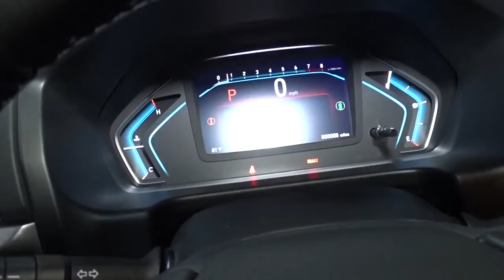2022 Honda Odyssey Hillside, Newark, Union, Elizabeth, Springfield, NJ 225027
2022 Honda Odyssey available in Hillside, New Jersey at Route 22 Honda. Servicing the Newark, Union, Elizabeth, Springfield, NJ area.

The Smart Way To Buy! Are you tired of hidden fees and bogus rates ruining your search process? Now there's a way to avoid all of the nonsense. Introducing the smart way to buy from Route 22 Auto's. The advantages of the smart way to buy are endless. There is no pressure throughout your search. You can finally feel at ease when purchasing a car. Since there are no hidden fees, there are no surprises or gimmicks revealed when you finally make a decision. Route 22 Autos salespeople are direct and value your time, so there is no back and forth or confusion. They know it's necessary for you to feel comfortable during the buying process and want to be trusted. The smart way to buy is smart for a reason. The team at Route 22 Auto's does Internet research every day to discover the right price for you. They make sure to look at competitors' pricing and numbers from industry experts so you can feel confident that you're getting the best offer possible. The main factors that contribute to your final cost are market value, product availability, days' supply in the market and the product age, color and equipment. It's easy to feel secure with the smart way to buy. The look is unmistakably Honda, the smooth contours and cutting-edge technology of this Honda Odyssey EX-L will definitely turn heads. This is the one. Just what you've been looking for. You can finally stop searching... You've found the one you've been looking for. This is about the time when you're saying it is too good to be true, and let us be the one's to tell you, it is absolutely true.
Radio w/Seek-Scan, Clock, Speed Compensated Volume Control and My Honda Music Internal Memory,Audio Theft Deterrent,Radio: 160-Watt AM/FM/HD/SiriusXM Audio System -inc: 7 speakers including subwoofer, Speed-Sensitive Volume Compensation (SVC), Bluetooth HandsFreeLink, Bluetooth streaming audio, MP3/auxiliary input jack, Radio Data System (RDS), SMS text message function, 2.5-amp USB audio interface port in center console, 2.5-amp USB charging port in front console, (2) 2.5-amp USB charging ports in second row, CabinControl remote compatibility, 8 display audio w/high-resolution electrostatic touch-screen and customizable feature settings, HondaLink, Apple CarPlay, Android Auto, illuminated steering wheel-mounted audio controls and black fin-type roof-mounted antenna, SiriusXM services require a subscription after any trial period, If you decide to continue your SiriusXM service at the end of your trial subscription, the plan you choose will automatically renew and bill at then-current rates until you call SiriusXM at 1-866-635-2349 to cancel, See our customer agreement for complete terms Fees and programming subject to change, XM satellite service is available only to those at least 18 years and older in the 48 contiguous United States and DC,2 LCD Monitors In The Front,Chrome Side Windows Trim, Black Front Windshield Trim and Chrome Rear Window Trim,Perimeter/Approach Lights,Express Open/Close Sliding And Tilting Glass 1st Row Sunroof w/Sunshade,Wheels: 18 Machine-Finished Alloy -inc: shark gray insert,Front Fog Lamps,Fixed Rear Window w/Fixed Interval Wiper and Defroster,Body-Colored Rear Bumper,Compact Spare Tire Mounted Inside,Auto On/Off Aero-Composite Led Low/High Beam Daytime Running Auto High-Beam Headlamps w/Delay-Off,Power Liftgate Rear Cargo Access,Body-Colored Front Bumper,Power Sliding Rear Doors,Black Grille w/Chrome Accents,Speed Sensitive Variable Intermittent Wipers,Steel Spare Wheel,Clearcoat Paint,Tailgate/Rear Door Lock Included w/Power Door Locks,Deep Tinted Glass,Tires: 235/60R18 103H AS,Chrome Door Handles,Lip Spoiler,Body-Colored Power w/Tilt Down Heated Side Mirrors w/Manual Folding and Turn Signal Indicator,Galvanized Steel/Aluminum Panels,8-Way Driver Seat,Driver And Front Passenger Armrests and Rear Center Armrest Rear Seat Mounted Armrest w/Storage,Leather Steering Wheel,Front And Rear Map Lights,Perimeter Alarm,Seats w/Leatherette Back Material,Cargo Space Lights,4 Seatback Storage Pockets,Rear Cupholder,Day-Night Auto-Dimming Rearview Mirror,Rear HVAC w/Separate Controls,Distance Pacing w/Traffic Stop-Go,Full Cloth Headliner,Cruise Control w/Steering Wheel Controls,Delayed Accessory Power,Fixed 60-40 Split-Bench 3rd Row Seat Front, Manual Recline, Manual Fold Into Floor, 3 Manual and Adjustable Head Restraints,Remote Keyless Entry w/Integrated Key Transmitter, 2 Door Curb/Courtesy, Illuminated Entry, Illuminated Ignition Switch and Panic Button,Trip Computer,Passenger Seat,Driver And Passenger Visor